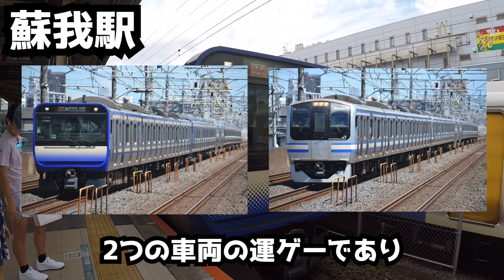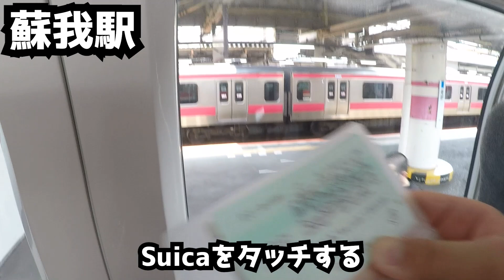【東京湾越え】首都圏の普通列車グリーン車に乗って快適に移動してみた！